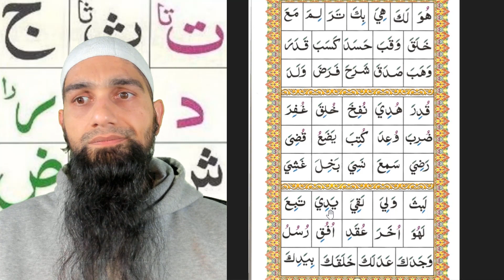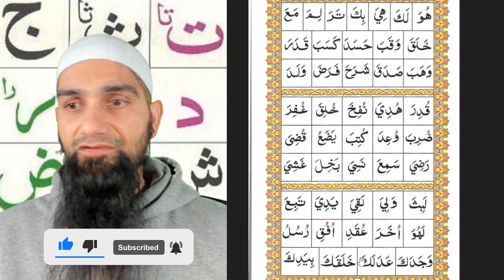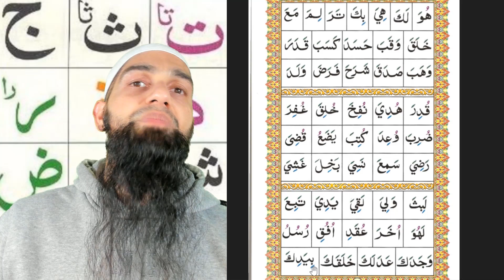Punjabi Qaida Nuraniyah - نورانی قاعدہ پنجابی وچ - درس2-3-4 - امتحان